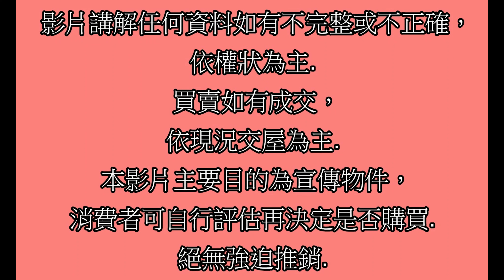Google 土城房屋阿德 趙育德 0958702518(樂利國小步行約150公尺到家 海山站步行約400公尺到家)屋主急售1980萬,中央路一段(3房格局31.09坪)1房0廳1衛1平台 門口可停車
Google 土城房屋阿德 趙育德 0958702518(樂利國小步行約150公尺到家 海山站步行約400公尺到家)

屋主急售1980萬,新北市土城區中央路一段(3房格局31.09坪)

1房0廳1衛1平台 門口可停車

趙育德

我是